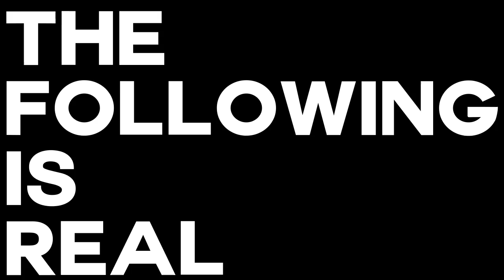Homeless Skateboarding Cowboy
As sad as it may be... there are people out there who don't own a home, any food, and not even a sense of style... This video will give you a prime example of what it is I am describing.

Song: Soundtrack from stigmata.